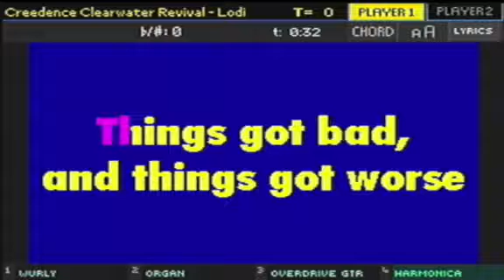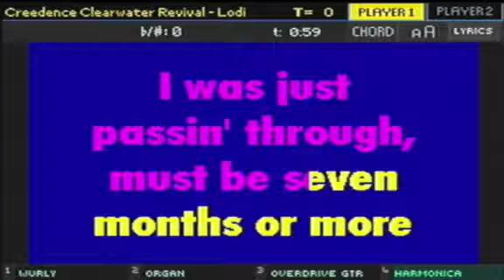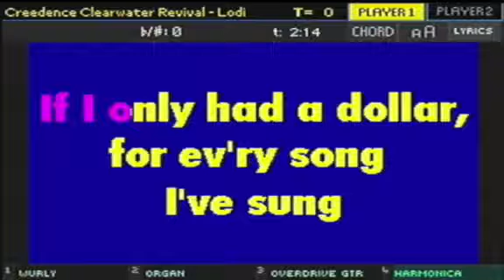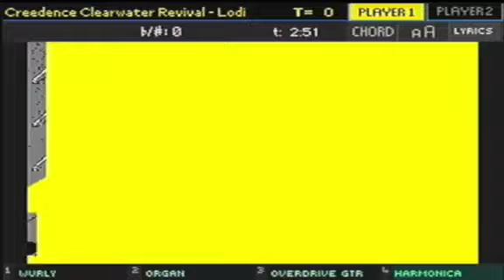KARAOKE in KORG Pa Series (Creedence Clearwater Revival: Lodi)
Play KARAOKE in KORG Pa Series (Creedence Clearwater Revival: Lodi)